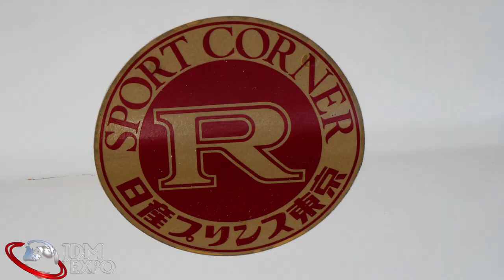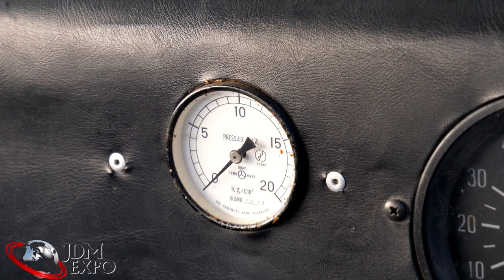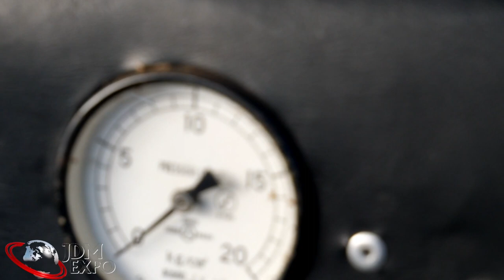1972 Nissan Skyline 2000 Hakosuka GTR KPGC10 Shigeru Watanabe I JDM EXPO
1972 Nissan Skyline 2000 Hakosuka GTR KPGC10 Shigeru Watanabe I JDM EXPO